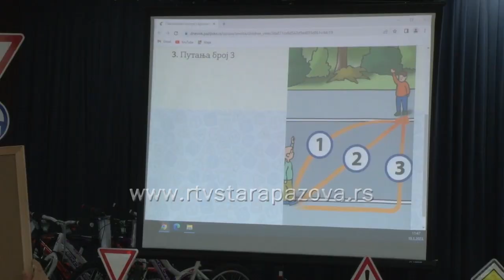Održano opštinsko takmičenje Pažljivkova smotra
Danas  je održano opštinsko takmičenje “Pažljivkova smotra” koju je Agencija za bezbednost u saobraćaju Srbije organizovala uz  pomoć Saveta za bezbednost Saobraćaja opštine Stara Pazova. Takmičilo se oko 100 takmičara, a za sve učesnike obezbeđene su medalje, majice, dok su pobednci dobili bicikl.